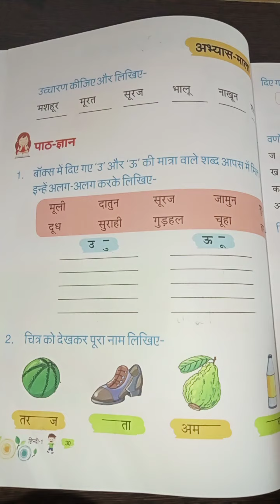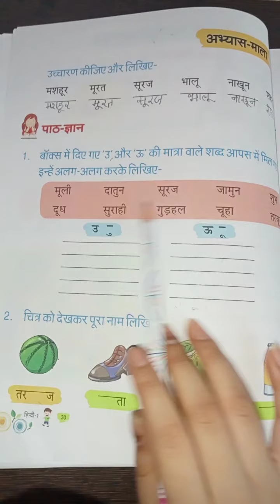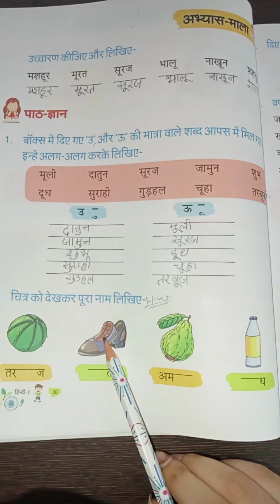US Classes App video